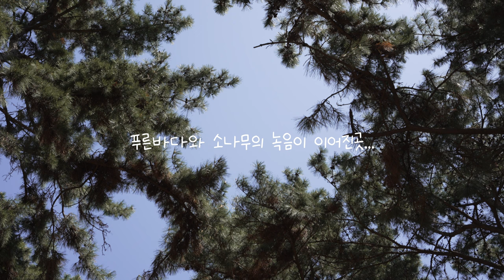숲속 바다캠핑장 + 캐빈텐트 + 커피는 완벽한 캠핑입니다. 강풍만 빼면... | 완전한 노을 | 애견캠핑 | 캠핑브이로그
본 영상은 4k로 제작되어 2160p에서 최고의 화질을 보여줍니다.

숲속 느낌 바다캠핑장에서 예쁜 캐빈텐트와 커피한잔
그리고 완전한 노을까지

예상치 못한 무카캠핑의 무카님과 귀여운 치즈와의 만남도 잠시나마 담겨있습니다.

장소 : 고창 노을캠핑장

메뉴 : 모카커피, 드립커피, 닭구이, 하몽샌드위치

장비

텐트 : 피크닉파트너스 힌트 캐빈 면텐트

테이블 : 스노우피크 IGT 레귤러

버너 : 소토 레귤레이터, 미니멀웍스 파워스토브

그라인더 : 홀츠클로츠 에픽 그라인더

모카포트 : 비알레띠 뉴브리카

난로 : 토요토미 레인보우

쉘프 : 허너크레프트 페이토

music